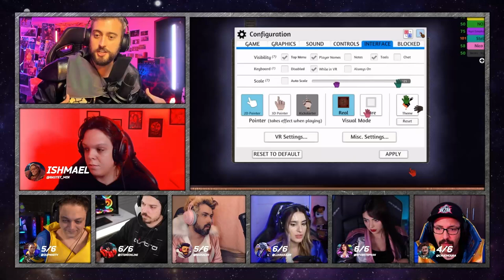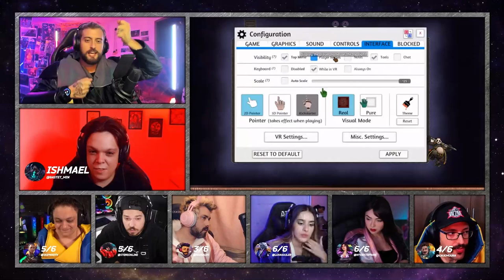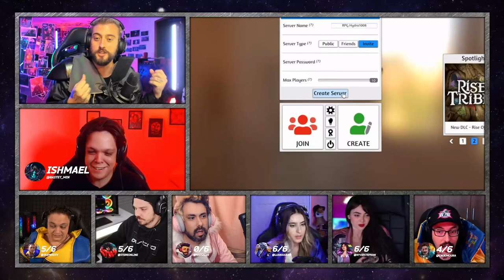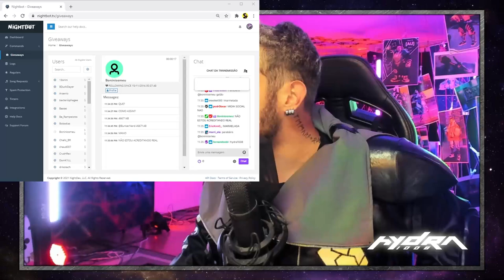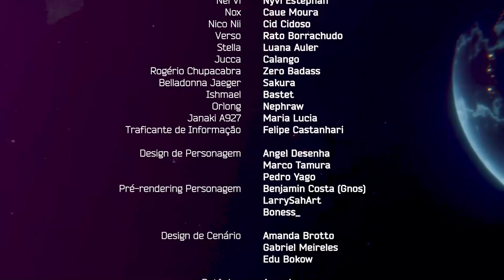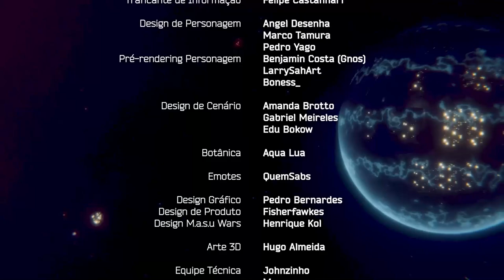HyDra1008 - Episódio 7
"Em um futuro distante - tão distante, na verdade, que ninguém se lembra de onde a Terra está - os não-tão-heroicos Nico NII, NeiVi, NoX, T.7. Snow, Verso e Wick estão prestes a descobrir os perigos de se ter em posse um tesouro natural capaz de salvar o universo. Acompanhe-os em Hydra 1008, uma aventura de RPG do Bunker Nerd."